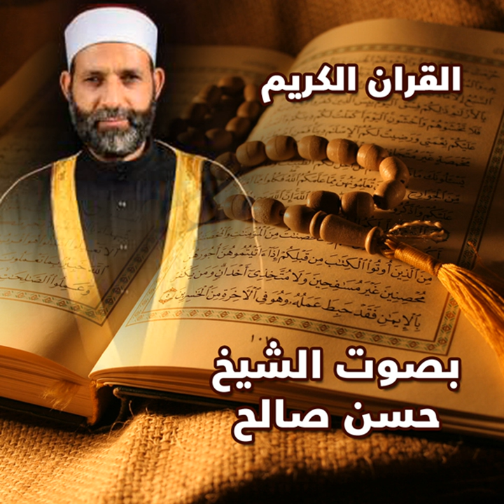Adh-Dhariyat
Adh-Dhariyat · Hasan Saleh

Elmoushaf Elmouratl